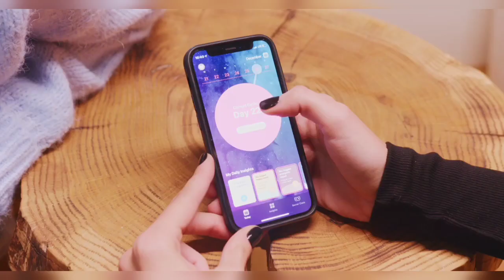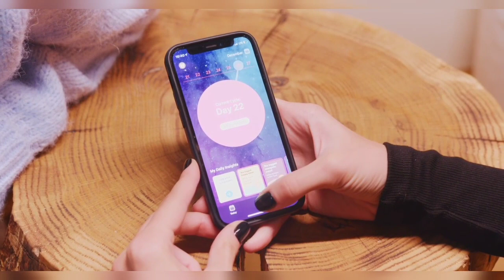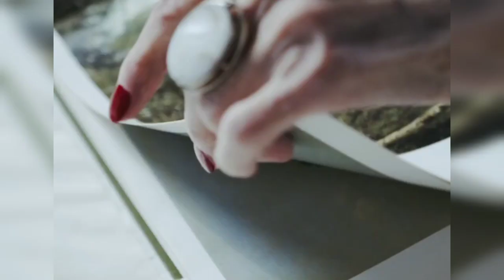Day-14 உன்னுடைய நாளை இப்படி தொடங்கு🌄 / Morning practice law of attraction in tamil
உன்னுடைய நாளை இப்படி தொடங்கு / Morning practice law of attraction in tamil